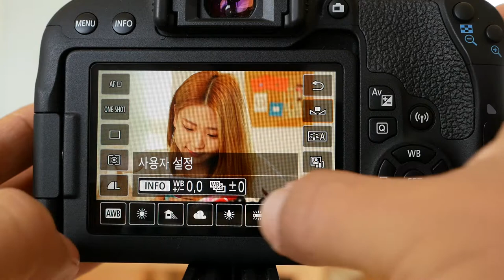800D Live view Touch